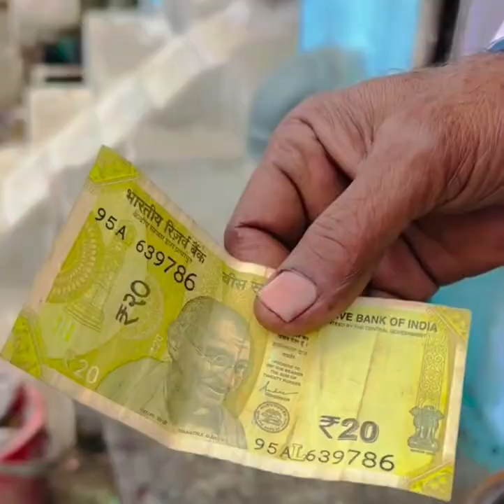786 mai 7 ka matlab....